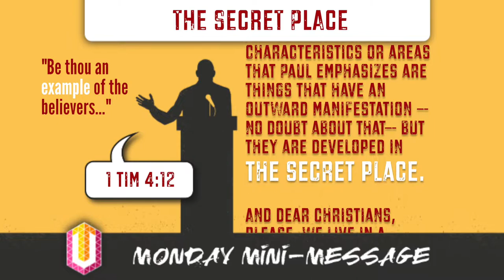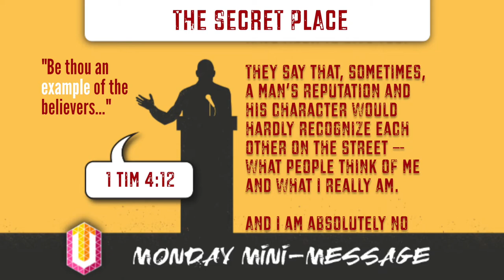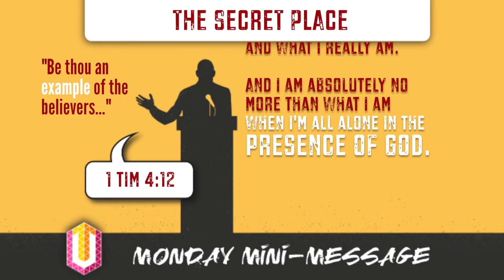Mini-Message Monday: The Secret Place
The world says, “Perception is reality.” But in an age of media spin, inflated corporate image, Facebook “friends” and Photoshopped “improvements," how refreshing it is to be REAL. Don’t we feel the power of Amy Carmichael’s prayer, “Lord, make me what I seem to be”? It takes real courage to say with David today, “Lord, look inside, and see what’s in the way between You and me, then turn my life in the right direction—in the way everlasting.” You know, and so does everyone else, when you’re actually walking with God.